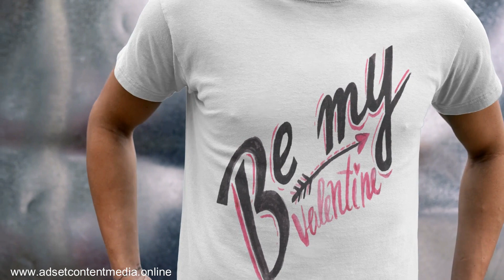Print On Demand | Valentines Graphic Designs | Be My Valentine #3 | Valentines Tees & Shirts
This t-shirt is everything you’ve dreamed of and more. It feels soft and lightweight, with the right amount of stretch. It’s comfortable and flattering for all.

• 100% combed and ring-spun cotton (Heather colors contain polyester)
• Ash color is 99% combed and ring-spun cotton, 1% polyester
• Athletic and Black Heather are 90% combed and ring-spun cotton, 10% polyester
• Heather Prism colors are 99% combed and ring-spun cotton, 1% polyester
• Pre-shrunk fabric
• Side-seamed construction
• Shoulder-to-shoulder taping